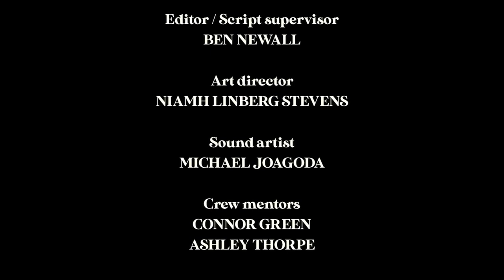Tuesday Afternoons - BFI Academy Short Film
Short Film made with the BFI Film Academy (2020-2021)

Written by Johnny Dry

Cast
Charlie - Archie Allen
Lucy - Jo Loyn
Shane - Ryan Griffin
Suraj - Matthew Newcombe

Crew
Director - Harry Houlberg
Producer - Jocelyn Hoskin Hay
Cinematography - Emily-Ann Flower
Editor/Script Supervisor - Ben Newall
Art Director - Niamh Linberg Stevens
Sound Artist - Michael Joagoda

Crew Mentors
Connor Green
Ashley Thorpe

North Hoskin
Amber Amare
BFI Academy
Plymouth College of Art and Design